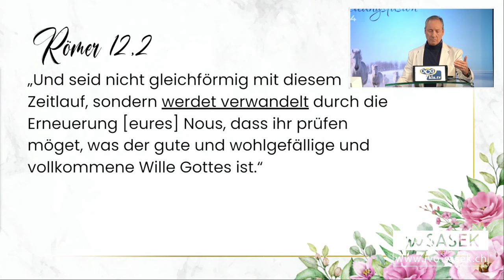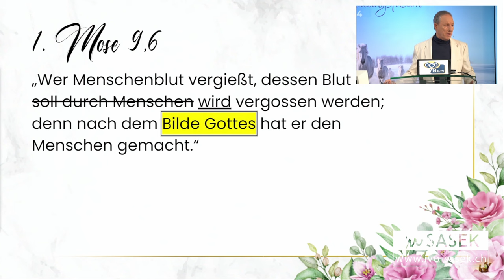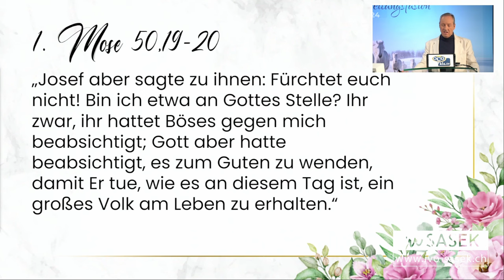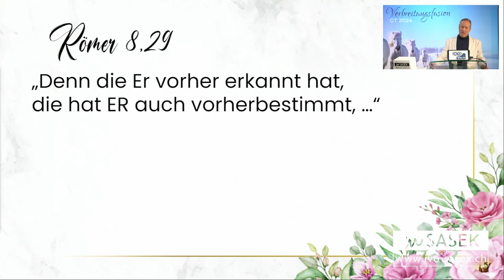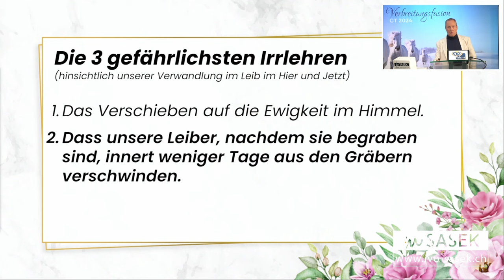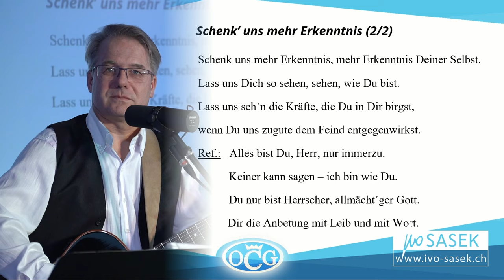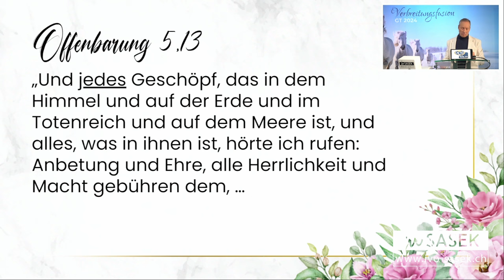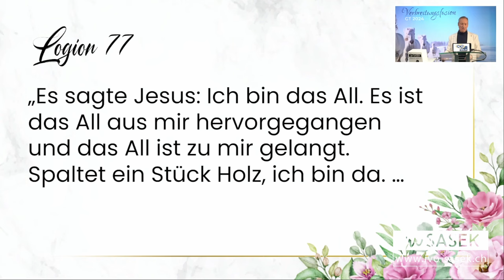Worte zu Pfingsten: Ontisches Weltreich ( Teil 2+3) – mit Ivo Sasek (9. März 2024)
Die Weltlage verdichtet sich – von einigen immer noch unbemerkt und für viele bedrohlich. Sind wir dieser Bosheit machtlos ausgeliefert, wohin führen all diese Entwicklungen, was können Sie effektiv tun? – Ivo Sasek, Gründer von OCG und Kla.TV, zeigt auf, dass die aktuelle Weltlage kein Zufall ist, sondern sich planmäßig und treffsicher zum göttlichen Ziel hin entwickelt. Dabei ist eine ontische Kraft am Wirken, die unaufhaltsam alles lenkt und leitet und von jedem „angezapft“ werden kann. Es macht einen großen Unterschied, ob man aktiv mit dem ontischen Wirken mitfließt oder nicht … Entdecken Sie das gigantische Potential, das in Ihnen steckt und Oberhand verleiht in den Erschütterungen unserer Zeit.